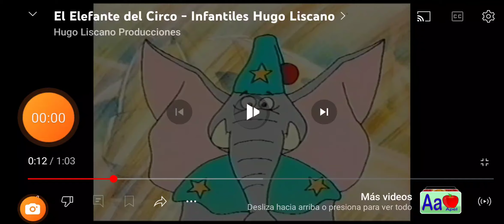7 de agosto de 2024